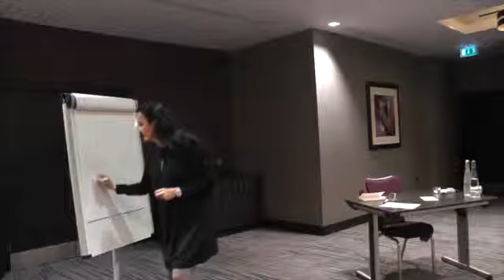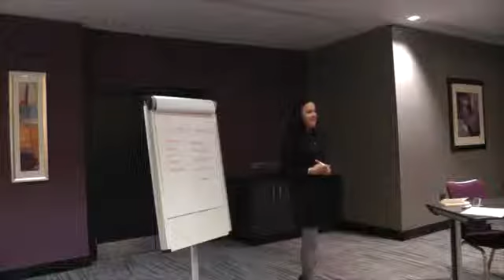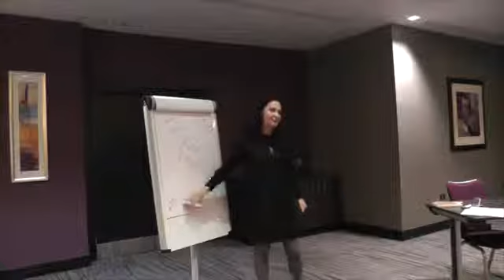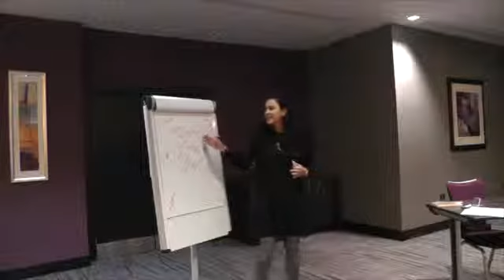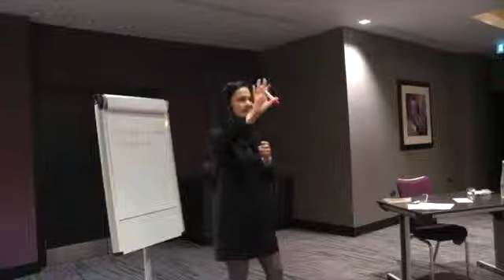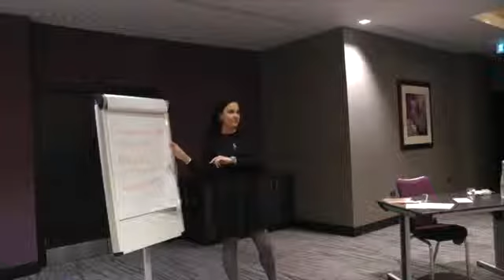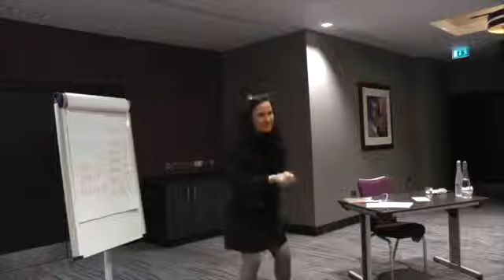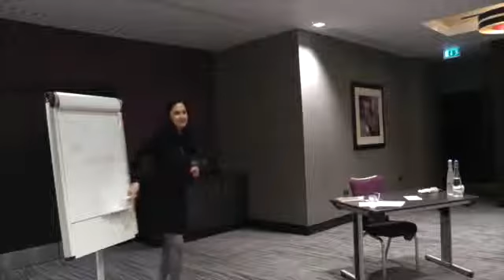The Dirty World of Personal Responsibility - Priya Rana Kapoor